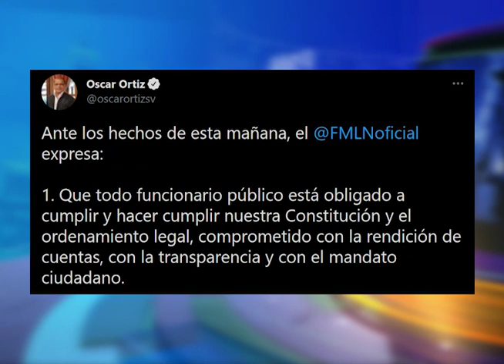FGR dirigió esta madrugada diferentes allanamientos en los que se hicieron efectivas 16 detenciones